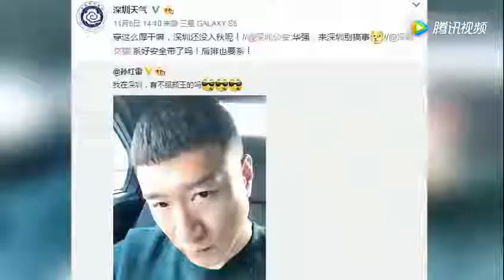孙红雷微博晒了一张自拍，却被深圳公安和交警这样喊话